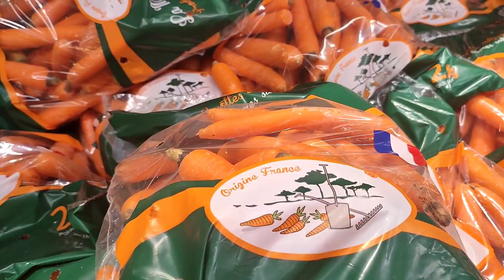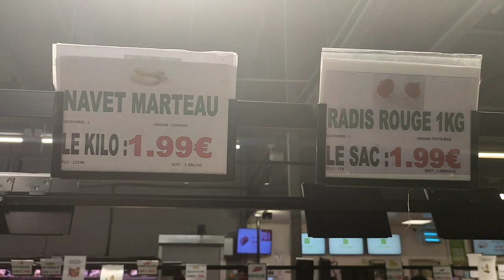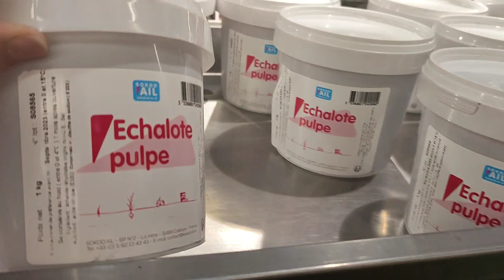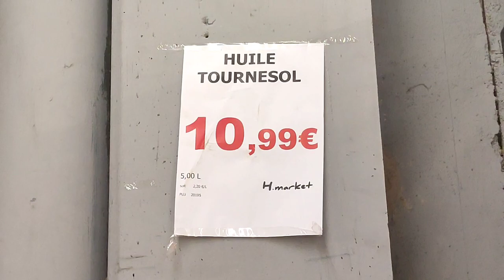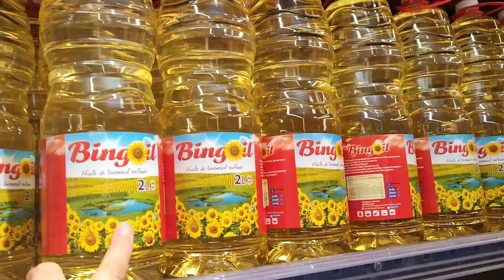H MARKET ARRIVAGE Fruits légumes Huile de tournesol🌻 💯ALIMENTAIRE 21/09/22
H MARKET Aulnay-Sous-Bois 93